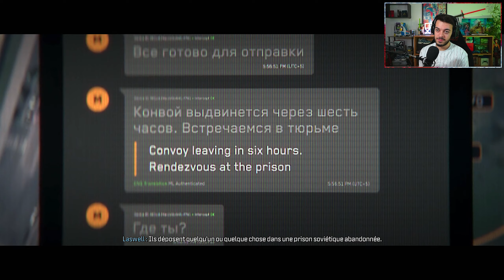PRESSION FINANCIÈRE : CAMPAGNE MODERN WARFARE 3 #4 FR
Un Débutant Confirmé découvre Modern Warfare 3 sur PS5 !
Passes un bon moment ! En vous remerciant.

Merci aux artistes incroyable à qui je pique les musiques.